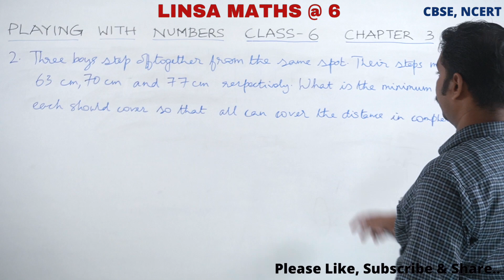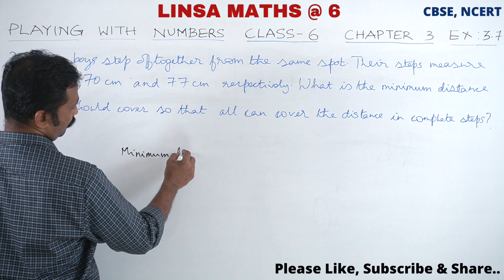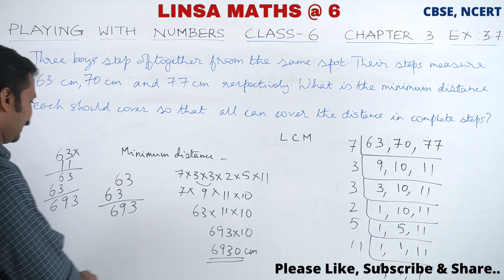class 6 || maths || chapter 3 || exercise 3.7 || Q 2 || CBSE || NCERT || Rony George || 3.7 q 2 c 6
CBSE
NCERT
Class 6
Mathematics
Chapter 3 - Playing With Numbers
Exercise 3.7
Q 2
3.7 q 2 c 6
Maths tuition class 6 mathematics NCERT CBSE in Malayalam